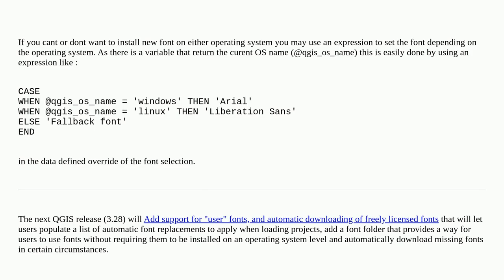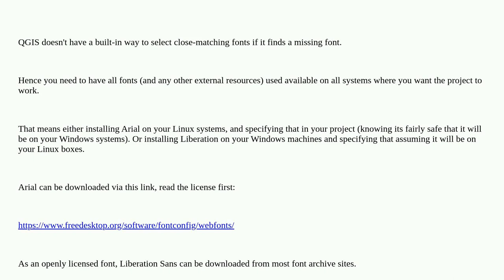Gis: Font "liberation sans" not available on system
Font "liberation sans" not available on system

A special thanks goes out to the awesome community

  qgis linux font